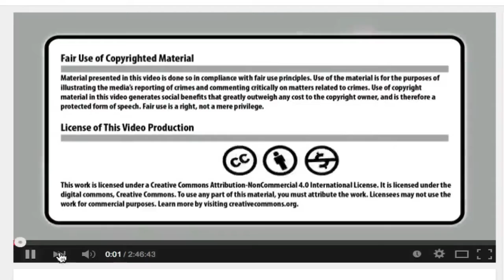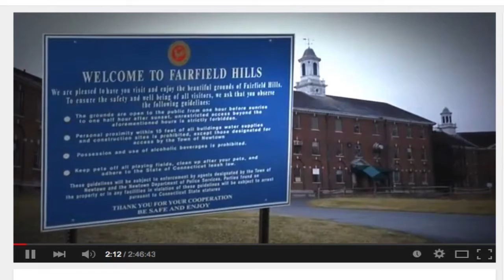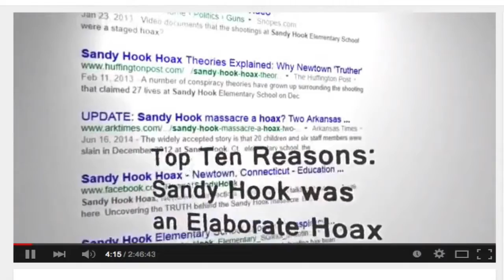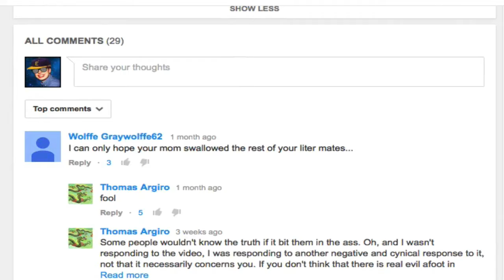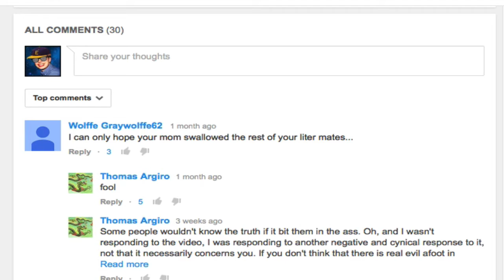SAD RAP I'M SAD BOO HOO (NEW RAP) (NUDE RAP?!?) (FERGIE'S SON RAP)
THIS IS FOR NYERNINJA MY HOMIE RIP IN PIECES HOMIE YOU WERE MY HOMIE